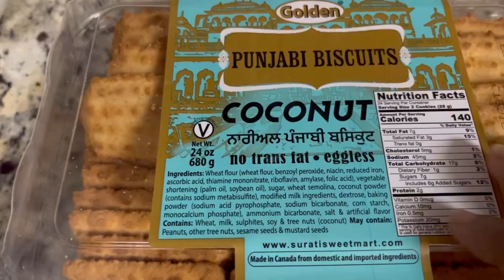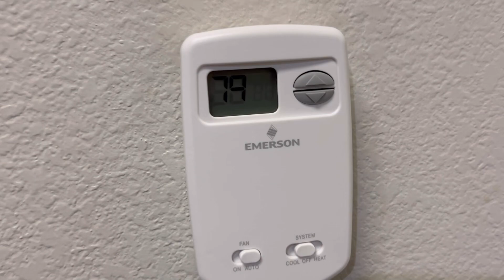ঠাকুরের কাছে popcorn 🍿 and cold drinks🥤 চেয়েছে 😂😂